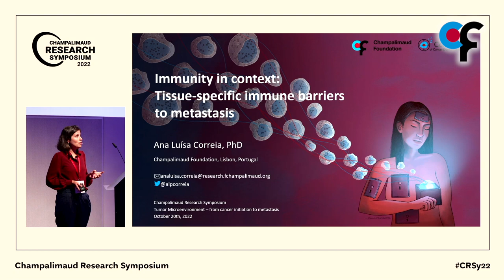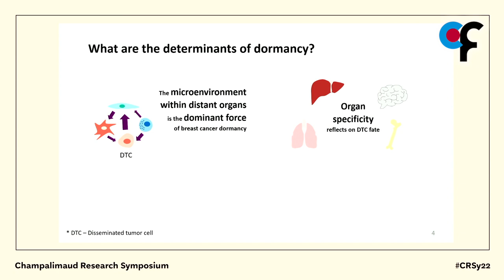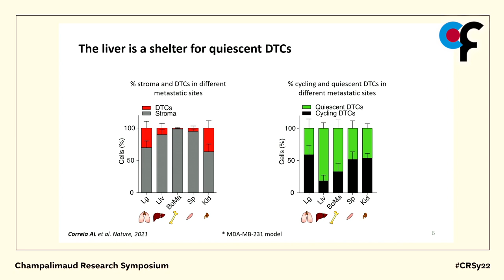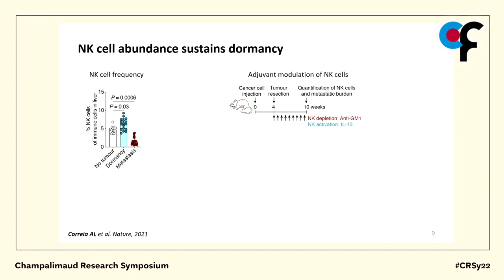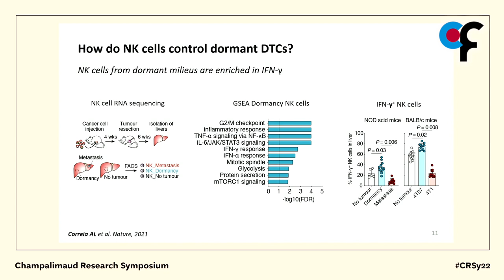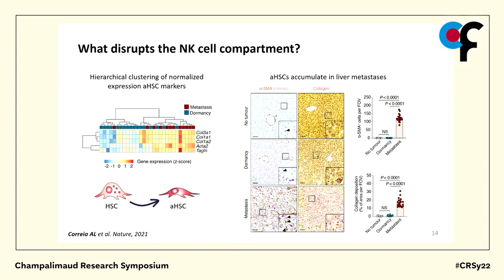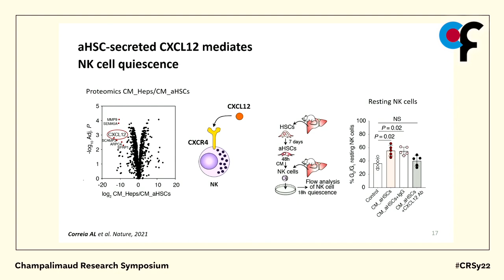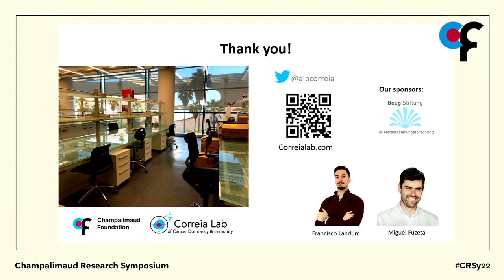Champalimaud Research Symposium 2022 – Ana Luisa Correia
October 20 2022
Ana Luisa Correia - Immunity in context: Tissue-specific immune barriers to metastasis